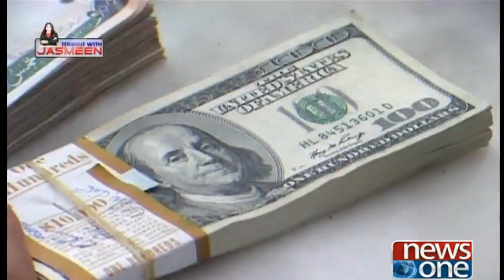Tonight with Jasmeen | 12-June-2018 | Chaudhry Jaffar | Shagufta Jumani | Firdus Shamim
Tonight with Jasmeen | 12-June-2018 |

Guests: Chaudhry Jaffar Iqbal | Shagufta Jumani | Firdus Shamim Naqvi |

24 Ghanton Main Pakistan Kay Qarz Main 500 Billion Ka Izafa.. 5 Naslain Tabah...

pakistan ka Sab Say Bara Masla Pani... Zardari Aur Nawaz Sharif Nay Kya Kiya..?

Chaudhry Jaffar Iqbal Nay Zardari Aur Apni Hi Party Ka Kacha Chttha Khol Diya..